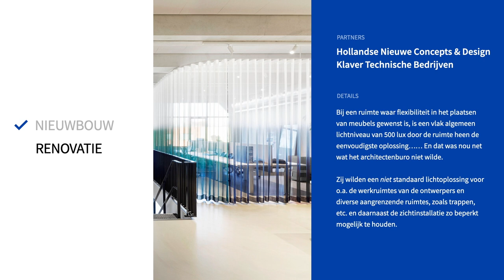Fagerhult - Hollandse Nieuwe - Referentieproject - Kantoren